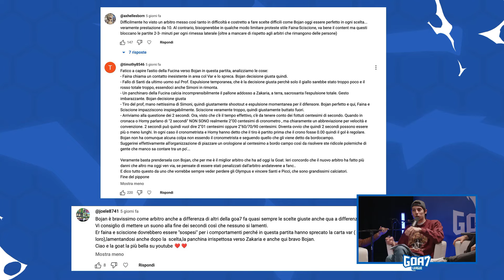BOJAN HA "PERSO" I VIDEO DEI FALLI! CONFRONTO con SCISCIONE al Salotto della GOA7